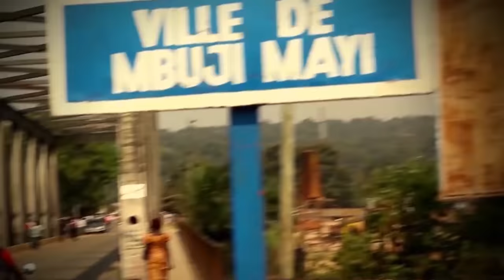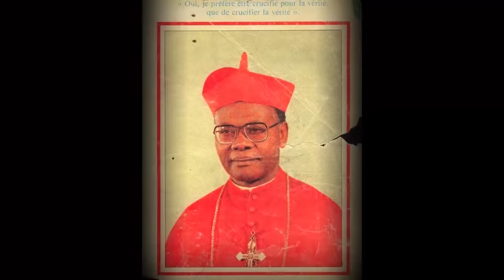Barbara Kanam - Viva El Congo [Official Video]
---Viva El Congo--- titre du dernier Opus de l'artiste Barbara Kanam, pour témoigner des richesses de ses terres d'origines, tant naturelles, culturelles ou encore intellectuelles.